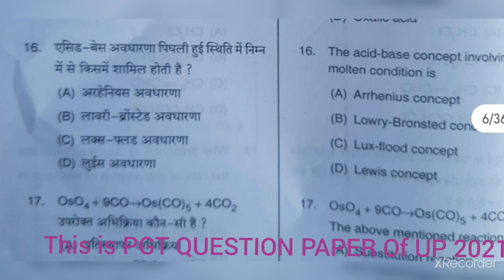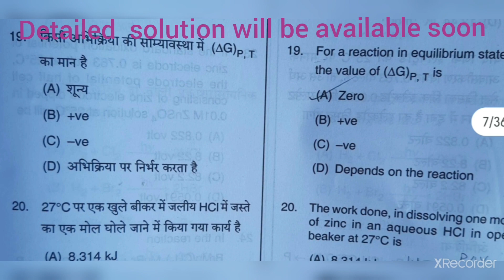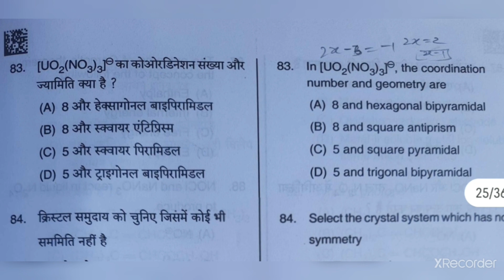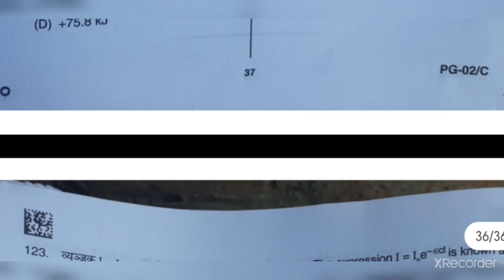PGT CHEMISTRY 2021 UP UPMSSSC,paper analysis,comment your score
How was this PGT CHEMISTRY 2021 UP UPMSSSC,paper analysis,comment your score